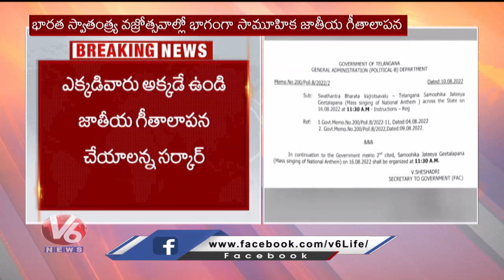TS Govt Decides To Organise Mass Singing Of National Anthem On 16th Aug Across Telangana | V6 News